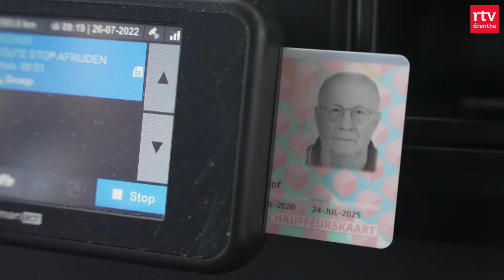Roelof vervoert kinderen met een beperking: 'Ik accepteer ze zoals ze zijn' | Moi Chauffeur!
Eigenlijk is Roelof al een tijdje met pensioen, maar hij vindt zijn werk nog te leuk. Hij rijdt al 35 jaar als chauffeur voor Cosis en vervoert kinderen met een beperking. "Je leert ze echt kennen. Het is een kwestie van ze accepteren zoals ze zijn."